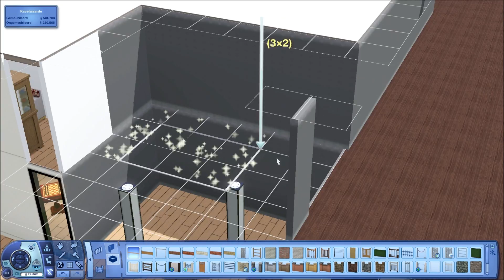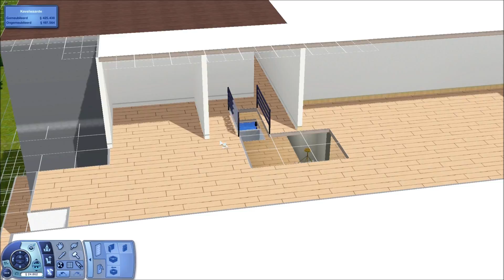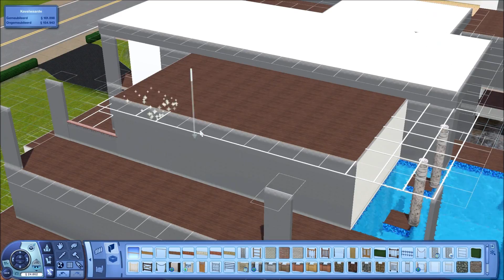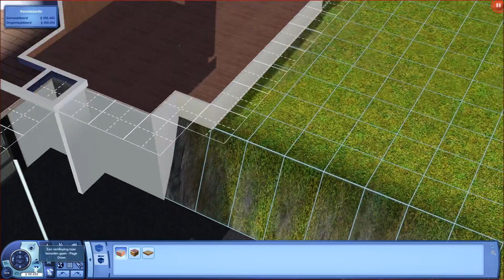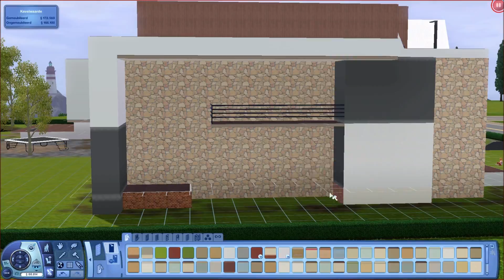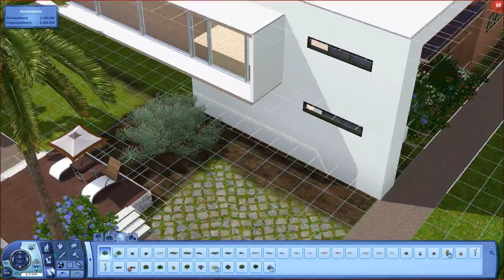Renovation - Abinto 3 - House 3 - DutchSims 3 Master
If you want me to renovate your house: Sent the downloadlink of it to me via Facebook, Twitter or YouTube Mail!

Can't wait to renovate your houses!